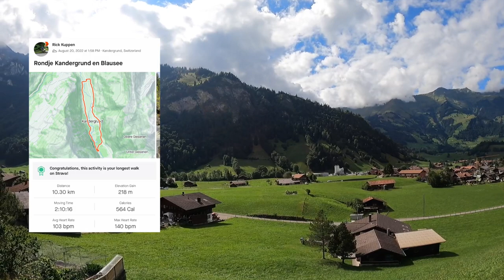Walk around Kandergrund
During this summer I was in Switzerland. I've walked a lot of kilometers and made some videos during those walks. One of those walks was around Kandergrund. Mainly I walked through the forests and alongside the Kander. Check this walk out on Strava